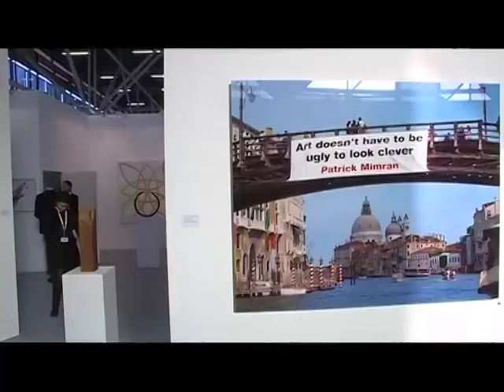ARTEFIERA: a Bologna torna la magia dell'arte. Dal 25 al 28 gennaio - servizio by Telesanterno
servizio realizzato da Telesanterno in occasione della presentazione di ARTEFIERA 2013, il 14 gennaio a Palazzo Pepoli: "Si investe sull'arte moderna e contemporanea italiana soprattutto in tempo di crisi. Lo fa BolognaFiere che ha presentato un'edizione tutta rinnovata, la 37esima, di Arte Fiera che dal 25 al 28 gennaio riempirà i padiglioni della fiera di Bologna e poi uscirà, invadendo piazze palazzi e gallerie sotto le due torri. 135 galleristi che porteranno la più ampia produzione d'arte contemporanea in mostra, ed una città pronta ad accogliere un fermento culturale tutto nuovo
Un servizio di navette collegherà i luoghi simbolici dell'arte e torna, come oghi anno, la notte bianca dell'arte evento che nella scorsa edizione ha raccolto migliaia di persone in visita a gallerie, strade e piazze.
Nel video l'intervista, tra le altre, al presidente di Bolognafiera Duccio Campagnoli"